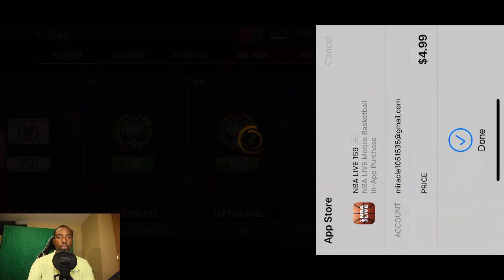CLAIMING EVERY LIVE PASS MASTER!!! 104 OVR LIVE PASS MVP LEBRON JAMES GAMEPLAY!!! NBA LIVE MOBILE 22